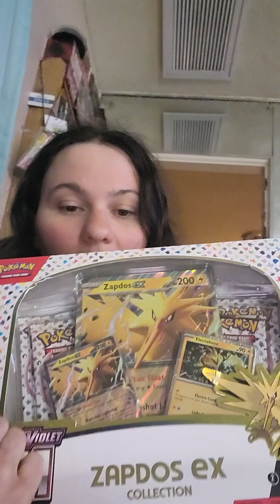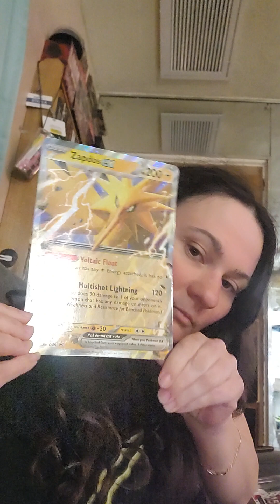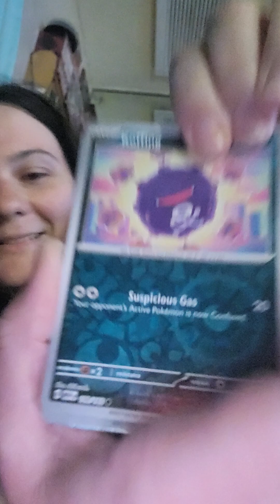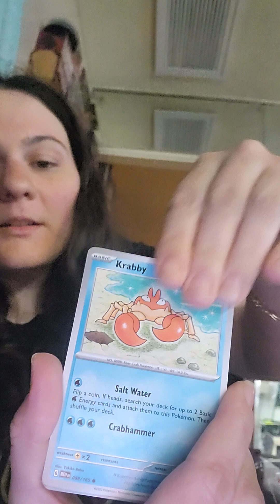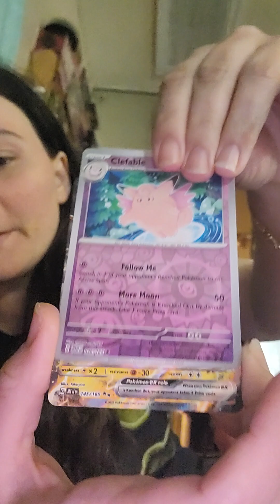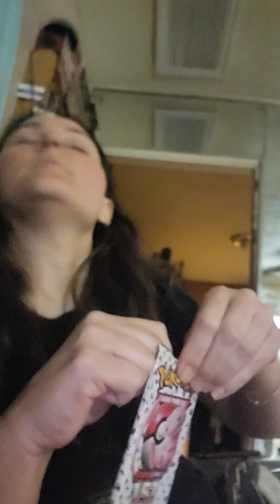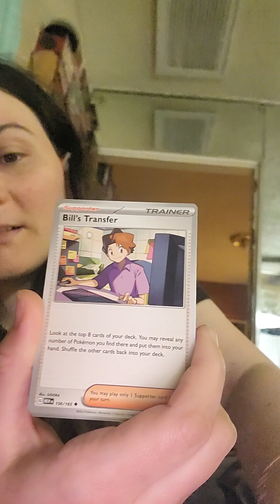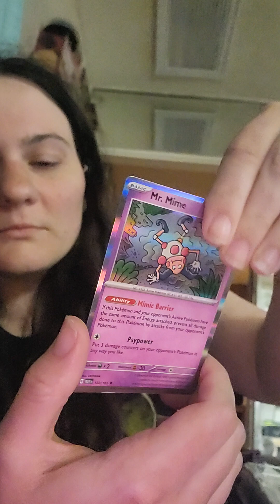Opening 151 cards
Opening 151 pokemon cards